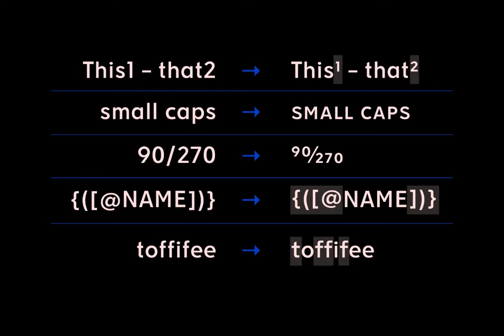Tranemo Font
Download Tranemo Font at YouWorkForThem

Tranemo is a geometric sans-serif. A modern interpretation of the typeface used on road signs in Sweden. For Swedish people, Tranemo brings to mind an authoritarian and credible – but friendly – voice.

It’s designed in line with what’s expected from a modern typeface, including optimised for screen.

Tranemo is suited for long text use with it’s generous letter spacing. A good fit for identity work and display settings. Performing well both on screen and in print, making it perfect for the next-door startup.